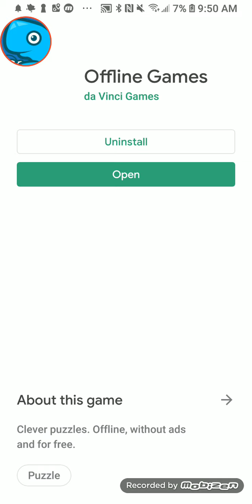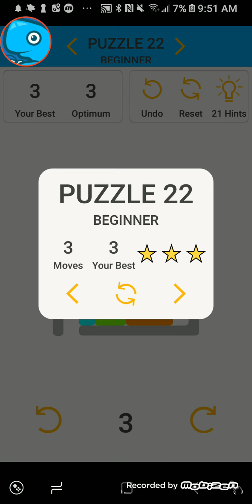Offline games playtime